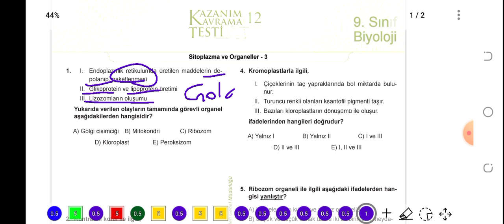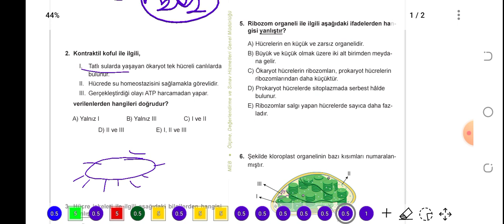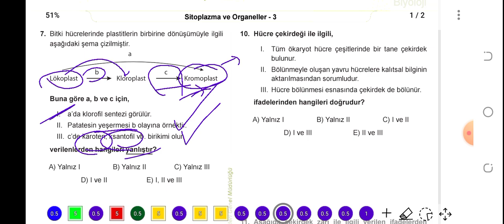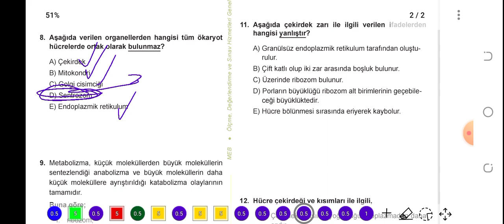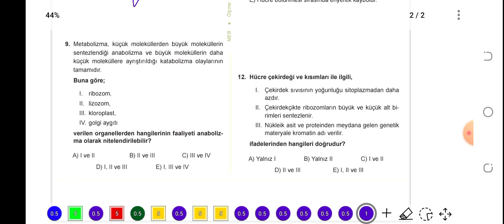9. Sınıf Biyoloji MEB Kazanım Testi - 12 (Sitoplazma ve Organeller)